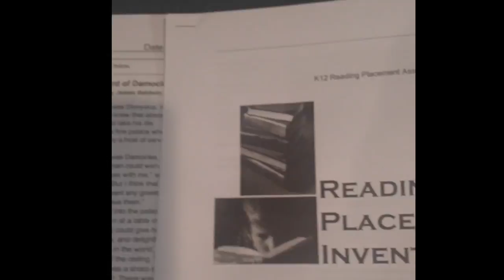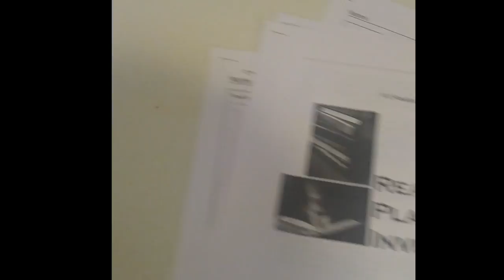Adventures in Homeschooling Week 1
Curriculum Mentioned

Im looking for people to shoutout.  Submit your video unlisted.  It must be no longer than 30 seconds.  I will be choosing channels to shoutout!

Hair type :
fine/medium
High porosity
Kinky/Curly

I've been natural 5.5 years

Last relaxer October 31, 2010

Keep updated!